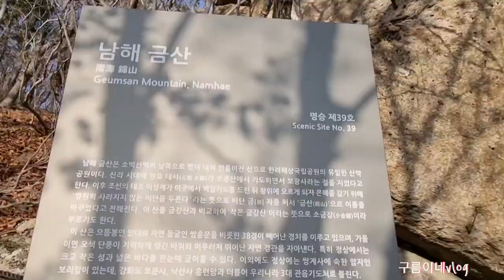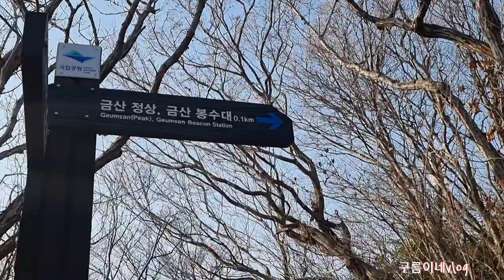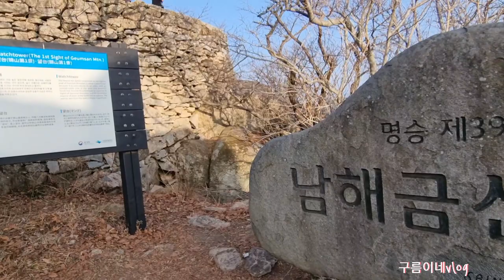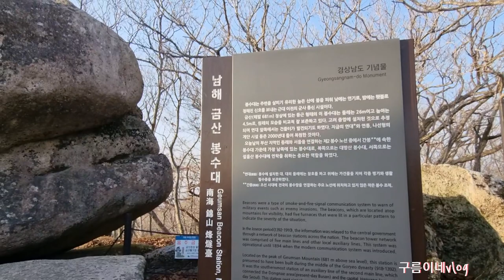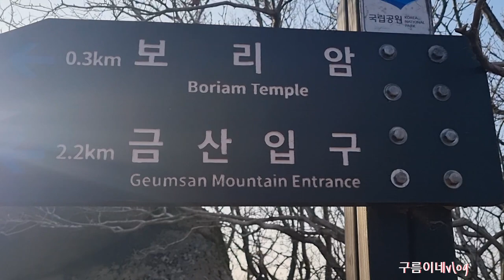보리암과금산은1+1